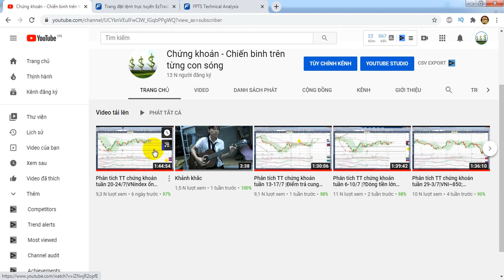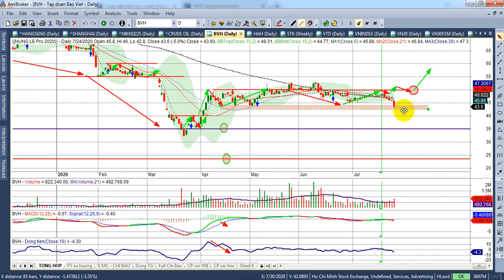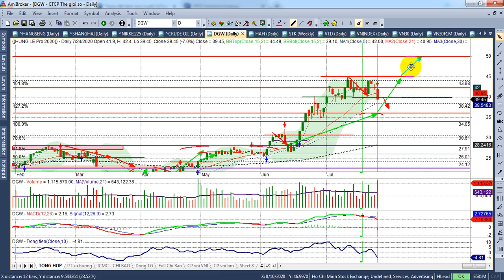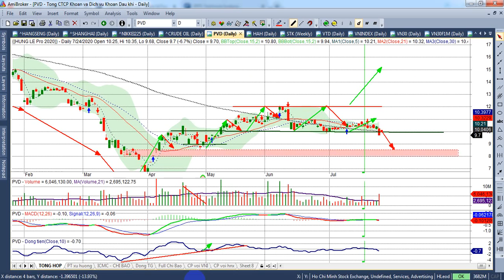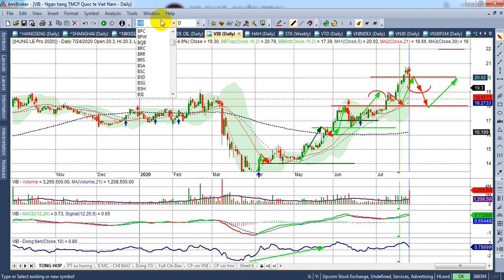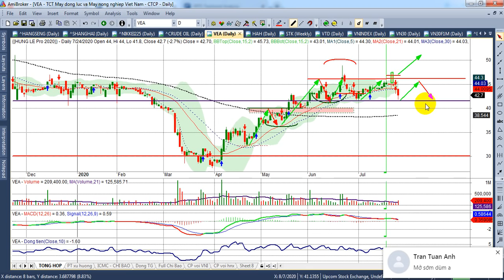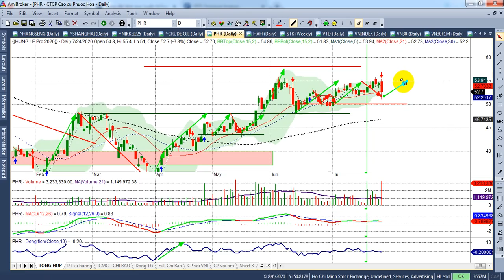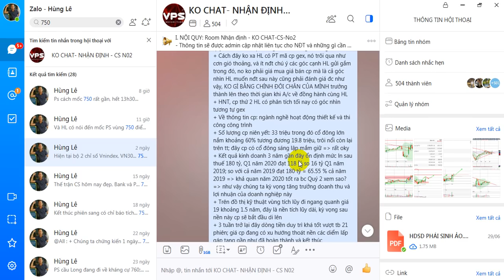Phân tích TT chứng khoán tuần 27-31/7 |VNI~800, VN30~760, PS~750 TT tiếp tục khó khăn| - VIDEO 114